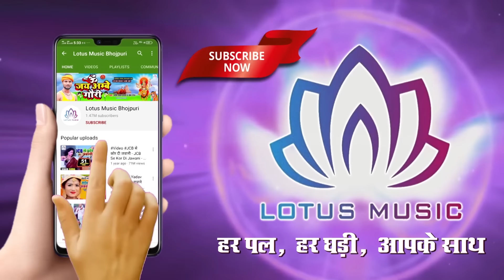Video - सोमवार से शनिवार भतार के | Shashi Lal Yadav | एतवार के बस इयार के | New Bhojpuri Song 2020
►LM :- 1905

► Album :- Somwar Se Shaniwar Bhatar ke Etawar Ke Bas Iyar Ke
► Song :-  Somwar Se Shaniwar Bhatar ke Etwar Ke Bas Iyar Ke

► Label / Company :- Lotus Music Bhojpuri